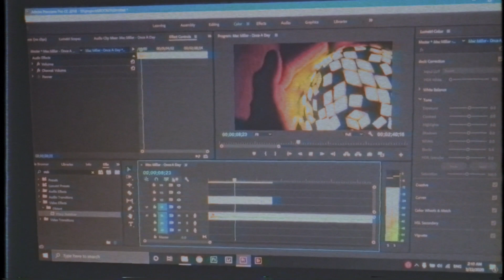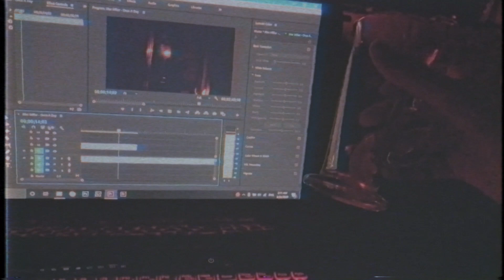Roomy mood 24.03.2020